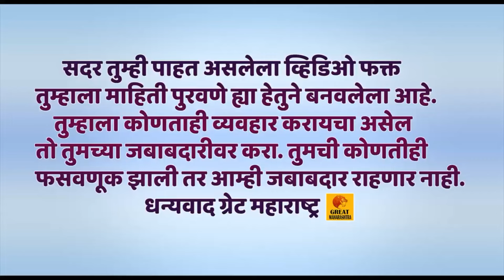स्वस्तात कुठं मिळतात? 12 ते 21 लीटर दुधाच्या देणाऱ्या म्हशींची किंमत| How to Buy Best Murrah Buffalo